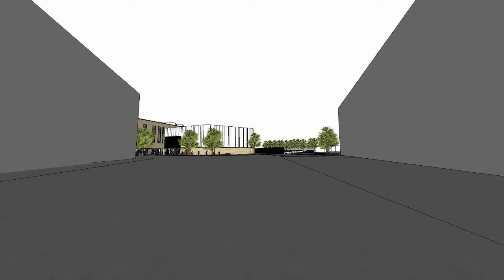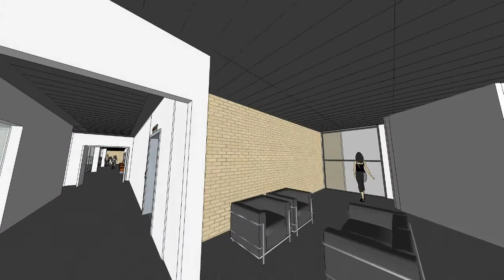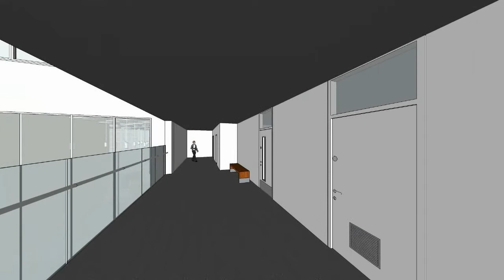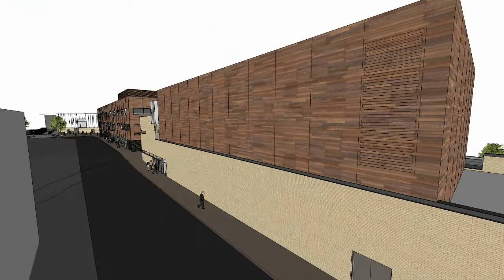West Lancashire College - Virtual Campus Tour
Virtual tour of the £42.8m West Lancashire College campus. Opened March 2012.